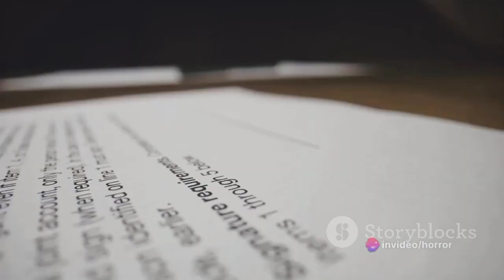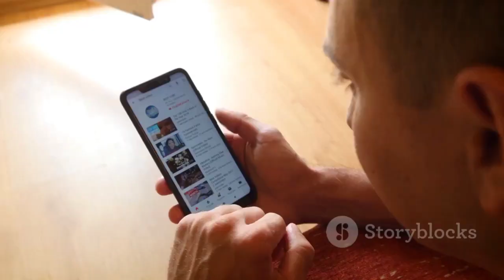The Dark Side of YouTube: Unveiled￼Horror Stories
The Dark Side of YouTube: Unveiled

Horror Stories